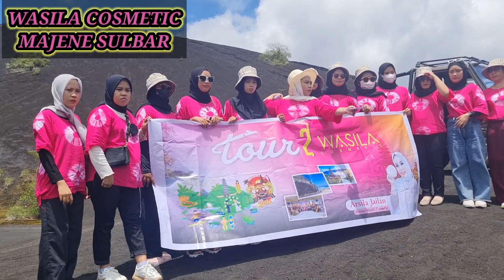BLACK LAVA JEEP TOUR BALI DI GUNUNG BATUR KINTAMANI BALI OFF - ROAD